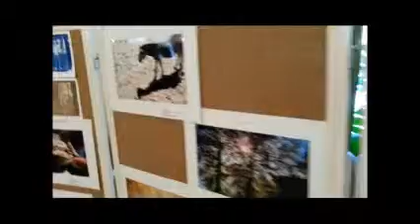Atila Kovač Rad sa decom u foto kampu